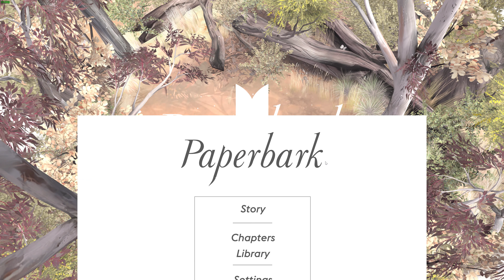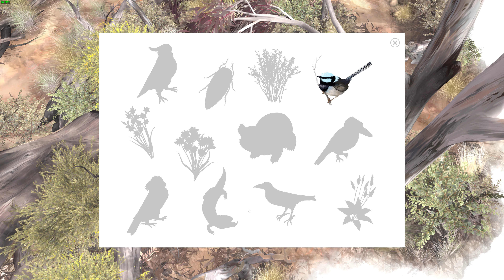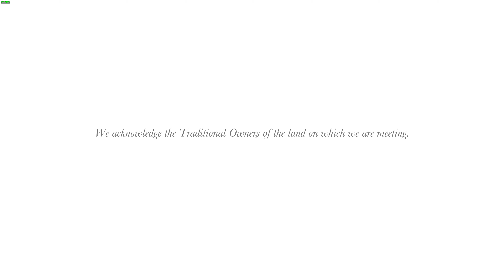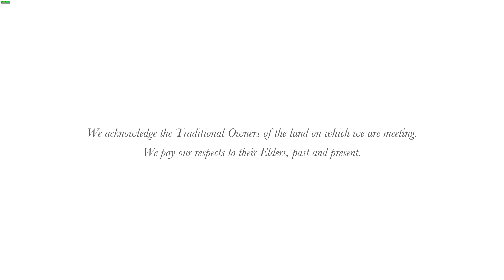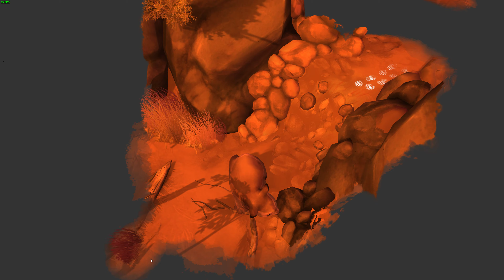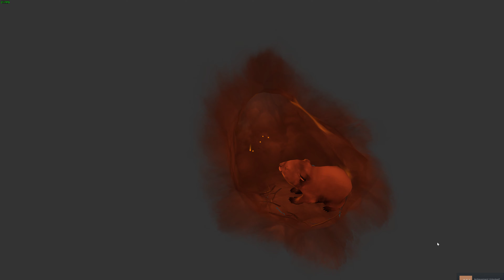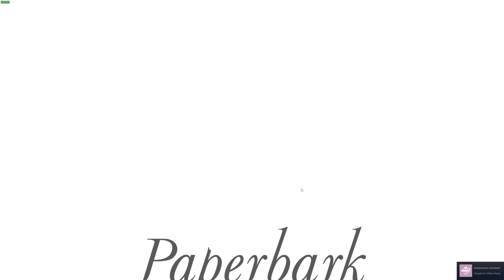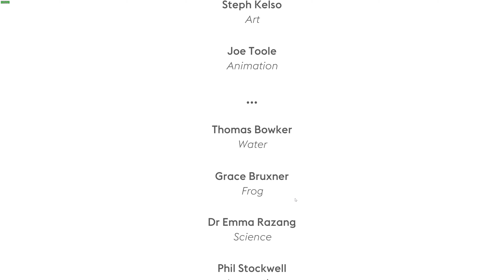Paperbark Playthough: Humble Australia Fire Relief Bundle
Hey guys, just found a short chill game called Paperbark, where we wander across the Australian bush as a cute little wombat. This game is part of a bundle, where all the money go to helping the people and animals affected by the Bushfires, plus you can get over 400$ worth of games for just 25$